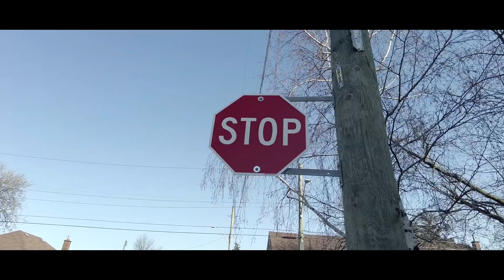A Beautiful Mistake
Sometimes, magic happens when things go wrong.

Music by Adrian Ellis from the film Last Call, now available on VOD in North America, including Amazon: